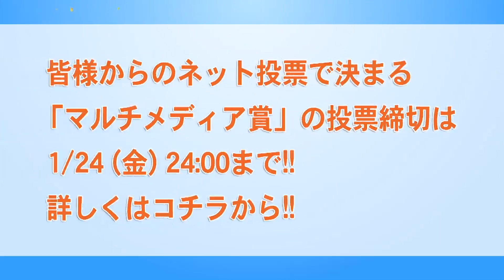【No.12 つじ みゆう】 第二弾・自己紹介Ver~ついに本人が登場！~全日本美声女コンテスト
2014年1月26日、六本木ニコファーレにてファイナルが開催される【全日本美声女コンテスト】
ファイナルに先駆けて、【マルチメディア賞】の受賞者を視聴者からの一般投票で選出します。

投票用動画の第二弾は、ファイナリストたちの【自己紹介バージョン】。これまで音声のみの公開でしたが、ついに神秘のベールが明かされます！　声、姿、キャラクターともに、
これぞ美声女！とあなたが思われるファイナリストに、ぜひ一票を投票してください。

皆様からのネット投票で決まる、全日本美声女コンテスト【マルチメディア賞】の投票締切は
1/24（金）24：00まで！！
ぜひ、こちらからご投票ください↓

オスカープロモーション公式ＳＮＳサイト【beamie】

オスカープロモーション公式スマートフォンサイト